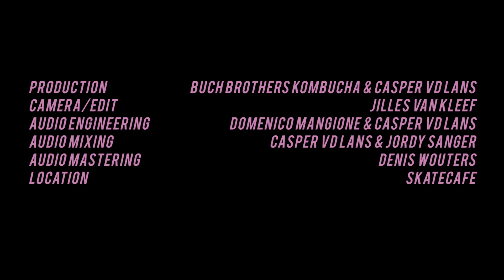Buch Sessions Vol. 1: Maple - Eat Your Dog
Singing songs about eating dogs in an indoor skatepark 'SkateCafe', Amsterdam Noord. Maple performing 'Eat Your Dog' from their debut self-titled album. To be released in 2018.

Production: Buch Brothers Kombucha & Casper van der Lans
Camera/Edit: Jilles van Kleef
Audio Engineering: Domenico Mangione & Casper van der Lans
Audio Mixing: Casper van der Lans & Jordy Sanger
Audio Mastering: Denis Wouters
Location: Skatecafe